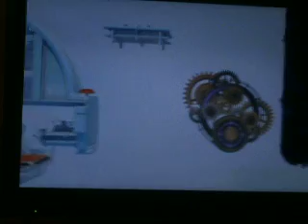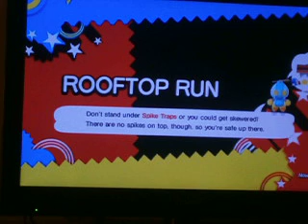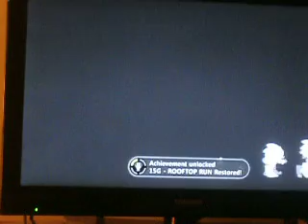Sonic Genarations Xbox,PC